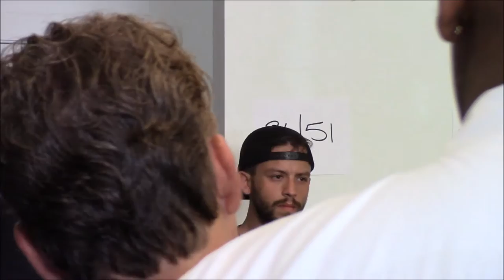Alan Grayson In Jacksonville Florida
I got to meet and film Mr. Alan Grayson at the opening of his Jacksonville campaign HQ.  He's running for Florida's US Senate seat against Marco Rubio.

Sorry about the shaky camera.  People kept getting in the way and I eventually had to lift the tripod and hold the camera over my head for much of the event.  My arms are going to be sore, tomorrow.